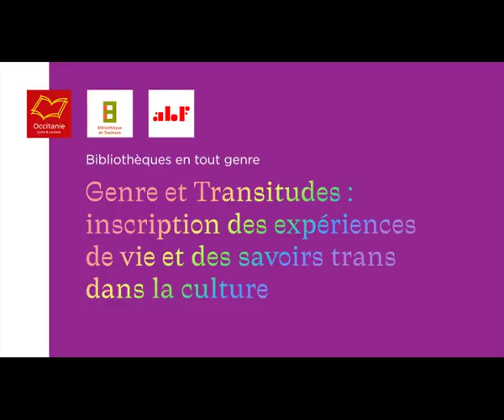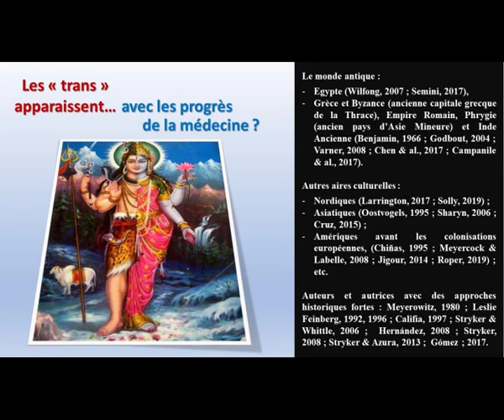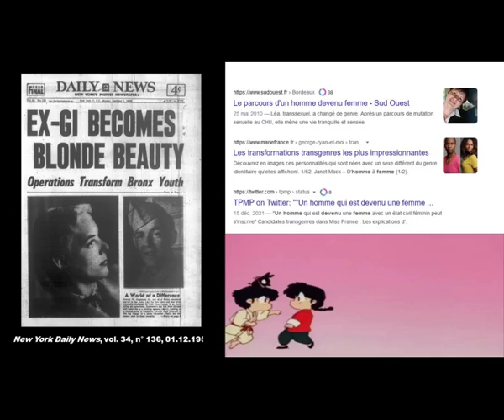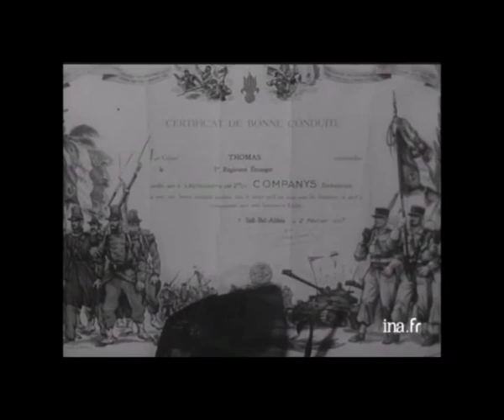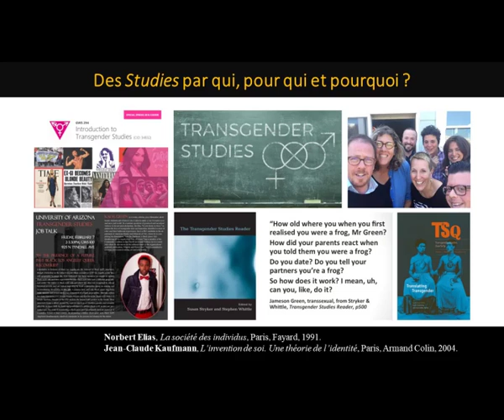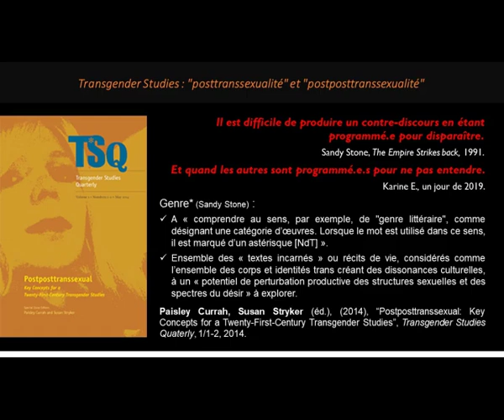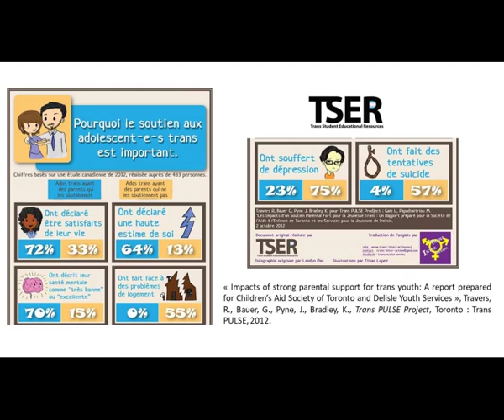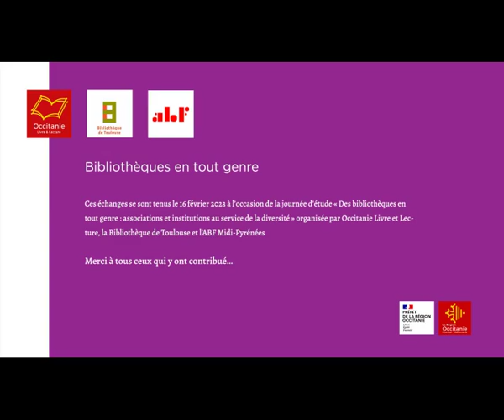Genres et transitudes : inscription des expériences de vie et des savoir trans dans la culture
Inscription des expériences de vie et des savoirs trans dans la culture
Intervention de Karine ESPINEIRA, sociologue